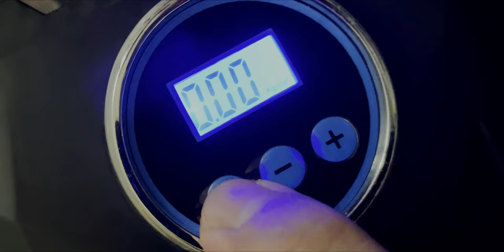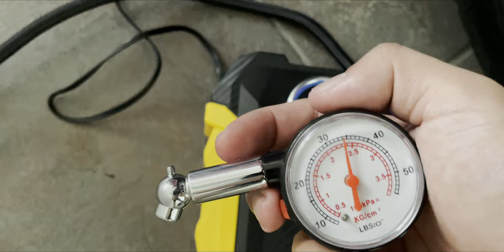MUST HAVE!!! CAR Tire Inflator and Extendable Wrench TOOLS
Maligayang pag babalik sa channel!

Sa video na ito, ipapakita ko sa inyo ang dalawang bagay na lagi kong dala sa sasakyan O ang pang emergency use na gamit pang sasakyan.

Eto ay ang Tire Inflator at Extendable Wrench na parehas ko itong nabili sa Lazada.

Malaking tulong ang dalawang ito, lalo na pag na flat ka o kelengan mo mag palit ng gulong.

Note that items in Lazada may not be available at the period that you view it.